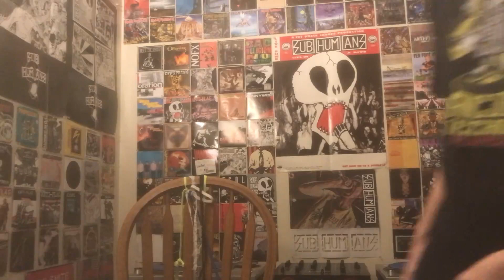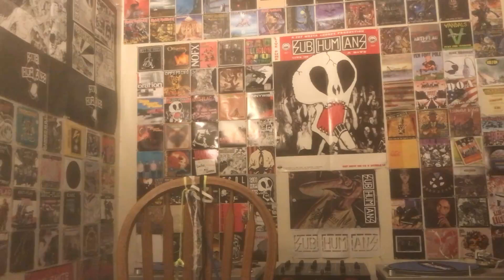Shnootz - Reaction Video (Bad Religion - You Are the Government)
What's happening, folks! I'm back with another Bad Religion reaction, and this time we listen to the first Bad Religion song I ever heard, the opening track on Suffer (1988), "You Are the Government." This tune packs a lot of meaning (and sonic punch!) into a really short time-span, so join me as we rock out to this one! Cheers!